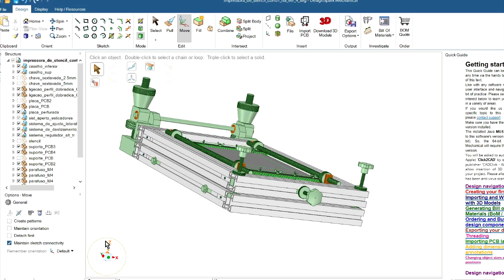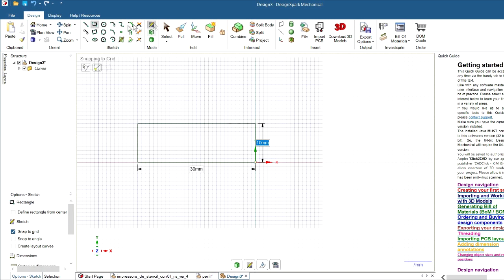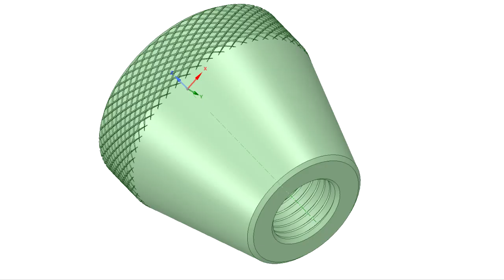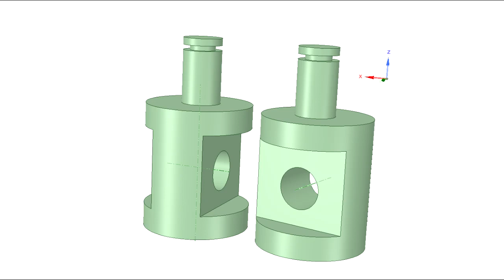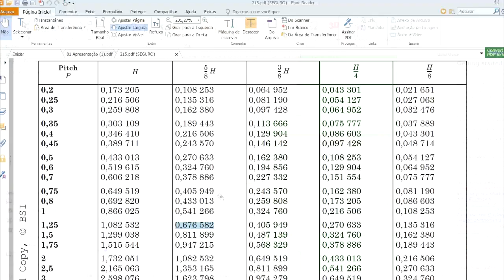homemade stencil printer for spreading solder paste on PCB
My friend already told me several times that he has saved a lot of time using this mechanism in his many electronic projects.

I want to give a special thank to Mr António Paulino. He is a lathe operator since many years an help me many times, teaching me how operate with his lathes and other metalomechanic machines in their shop in Pedrouços (Lisbon). He has a facebook page and a Youtube channel

I want to give a special thank too, to José Malaquias from the "The Inventors" enterprise He lent me his Tevo Black Widow indefinitely :-D :-D :-D.

I have all the project with all the parts sketched in Designspark Mechanical and I'm available to help anyone interested in starting a project of this nature.
The following text is being posted today, January 26, 2021:

In the last two weeks I migrated the all project design from the Designspark Mechanical to Autodesk Fusion 360.

Now I have all the technical drawings and I'm putting it here for for anyone who might be eventually interested.
So, the technical drawings (PDF format) can be downloaded in four subsets of the entire project in the following links:
Overview plans:

There are 17 parts of this project that can be printed in a 3D printer. Those parts can be downloaded from the Thingiverse in the following link:

Hope you enjoy. Regards...